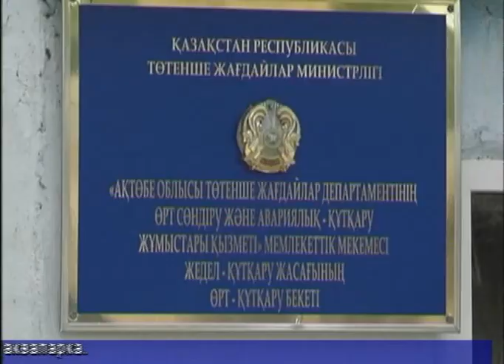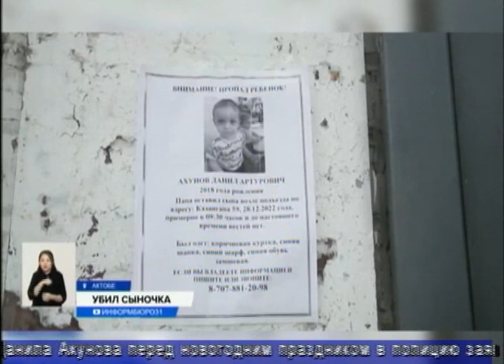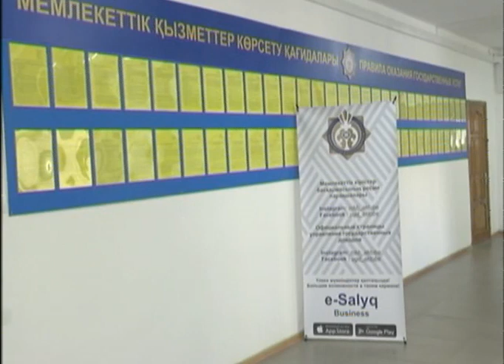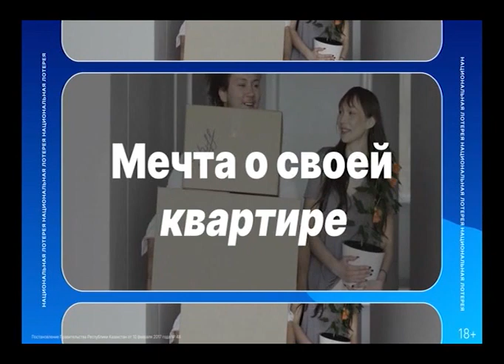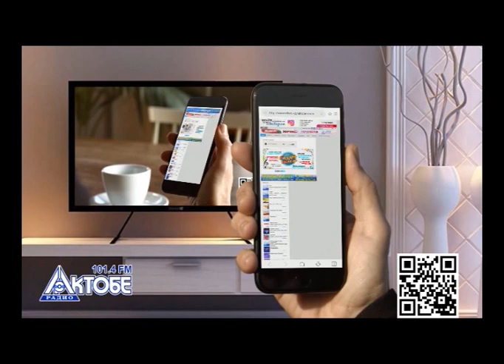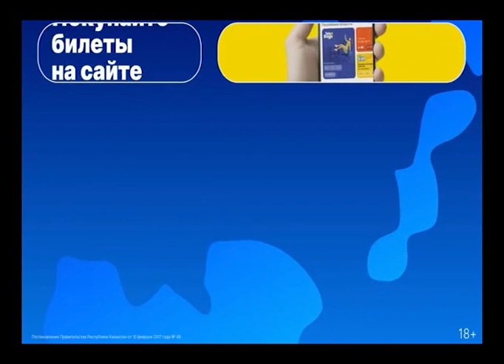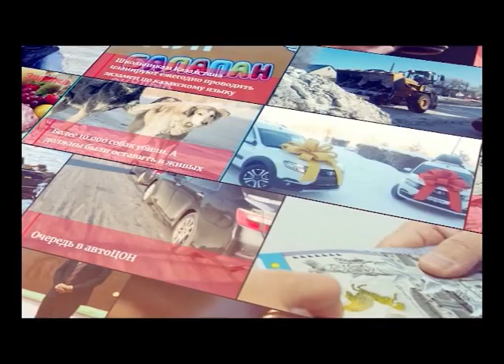Факт (Рика ТВ) от 10 июля 2023 года